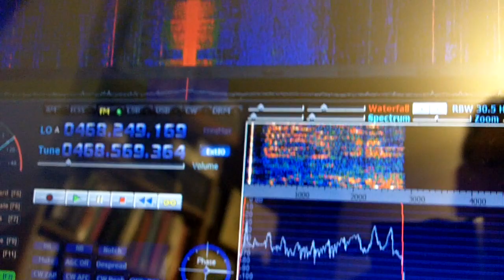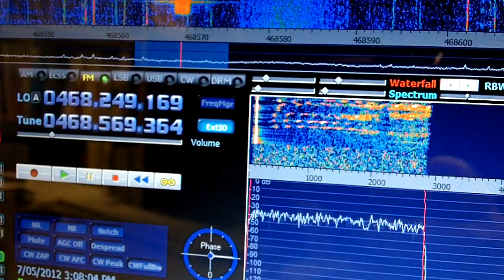Receiving narrow band FM police radio on RTL-SDR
Using a $30 dongle to receive FM communications with HDSDR.